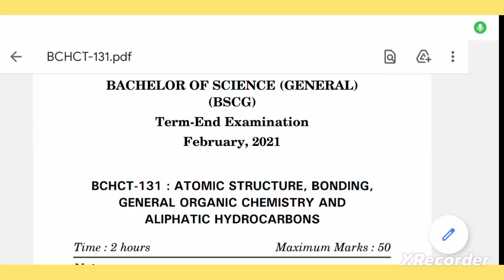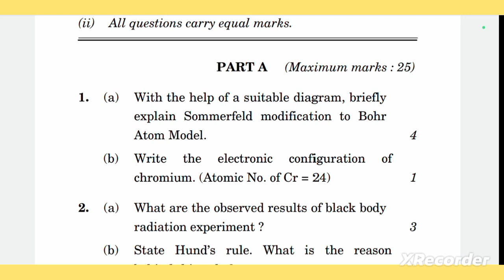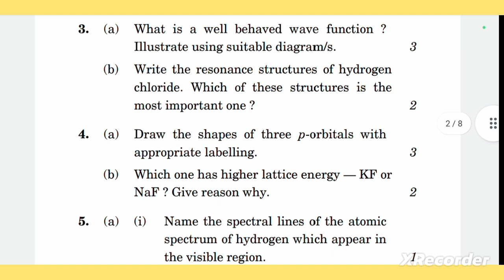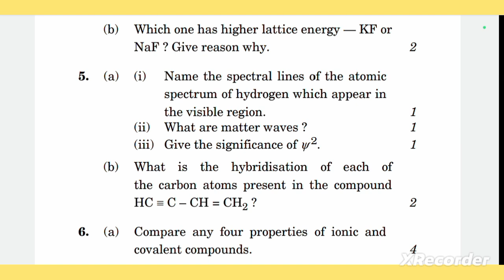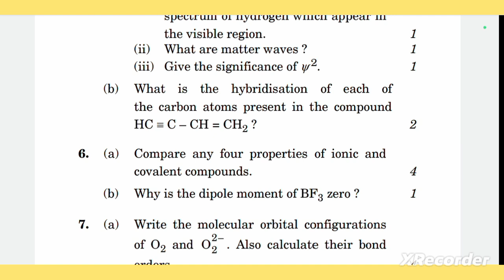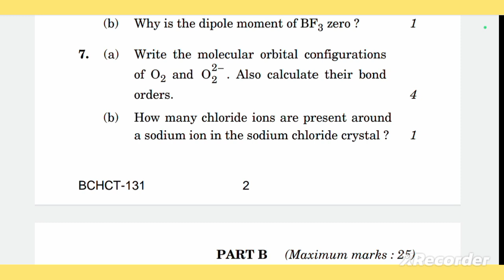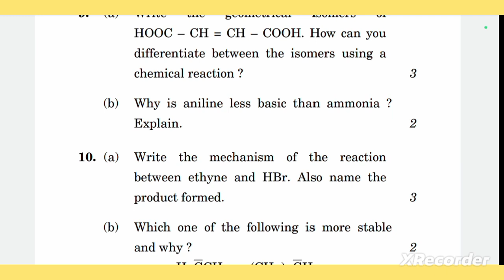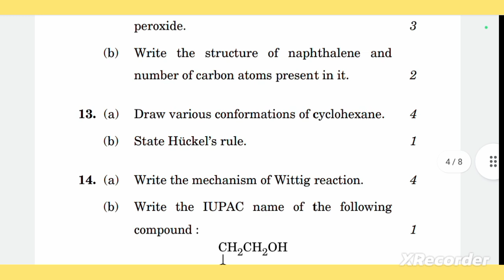ignouuniversity Bsc paper solution